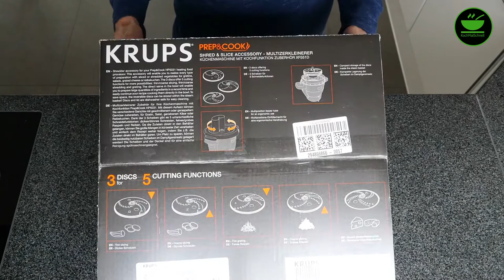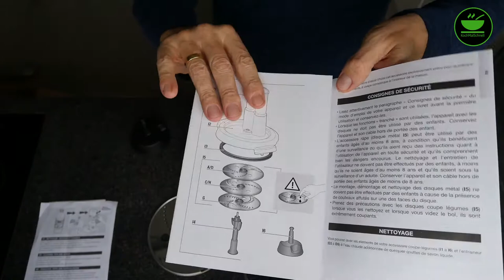Shred & Slice / Multizerkleinerer von Krups für die Prep & Cook - Unboxing von KochMalSchnell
Heute packe ich das Zubehör Shred & Slice, den Multizerkleinerer von Krups aus. Diese praktischen Scheiben kann man auf die Prep & Cook und auf die i Prep & Cook setzen um Gemüse, Obst oder andere Sache klein zu schneiden oder zu schreddern, wundervoll für Salate, Suppeneinlagen oder auch Käse. Schaut mir zu, was alles im Karton ist!